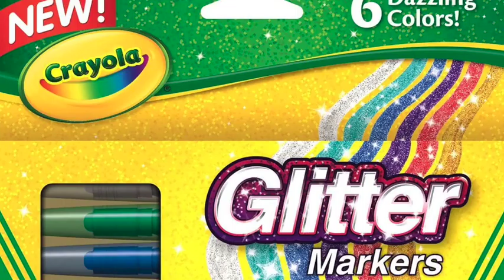GLITTER in the CITY - GLITTERATI 2015 Naples, FL